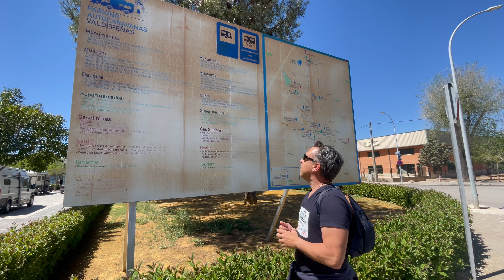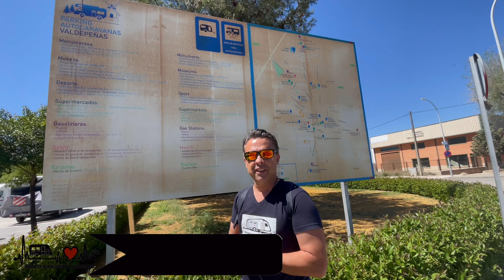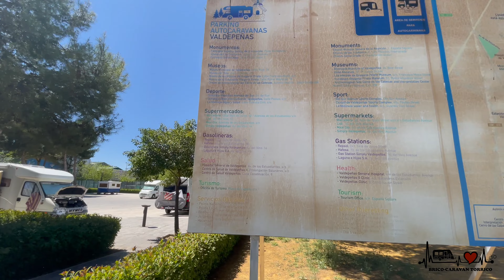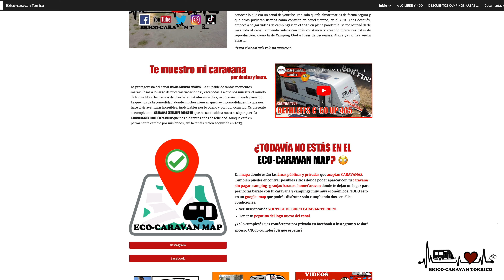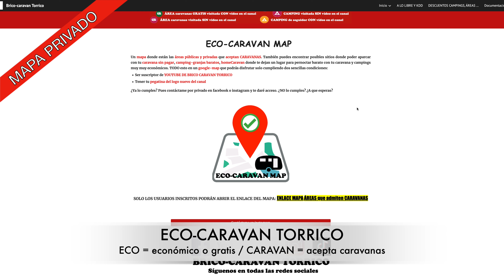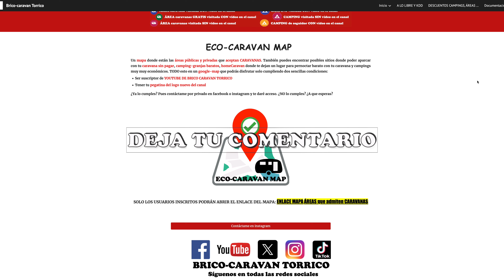Área GRATIS de caravanas de VALDEPEÑAS - ECO-CARAVAN MAP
Os enseño un ÁREA DE CARAVANAS GRATIS EN VALDEPEÑAS. Todos los servivios mínimos y con arboleda para poder visitar el pueblo de Valdepeñas. De paso os explico cómo funciona el súper ECO_CARAVAN MAP, un mapa de áreas de Europa y Marruecos que acepta CARAVANAS. El único mapa fiable donde hemos comprobado al detalle la aceptación de CARAVANAS. Solo tienes que ser suscriptor del canal y tener la pegatina de Brico-Caravan Torrico para darte acceso gratuito al mapa.
ENLACES DE COMPRAS DEL VÍDEO:
TODOS LOS ENLACES DE COMPRA DE MI VÍDEO ESTÁN EN MI BLOG: